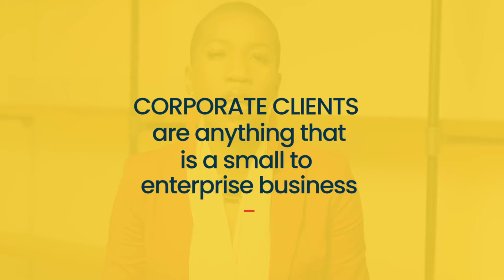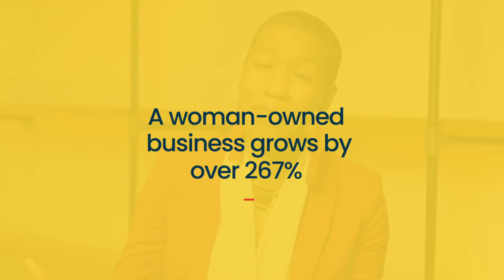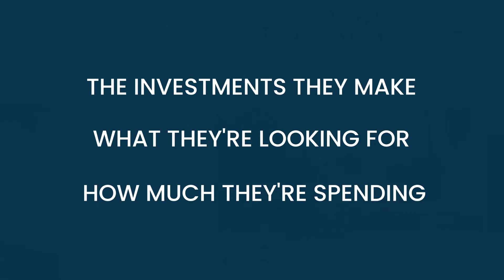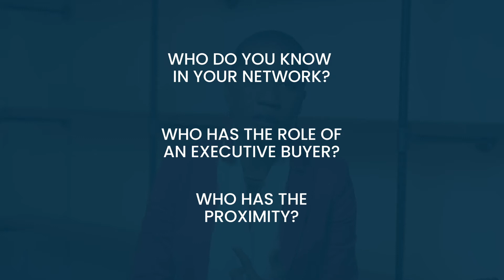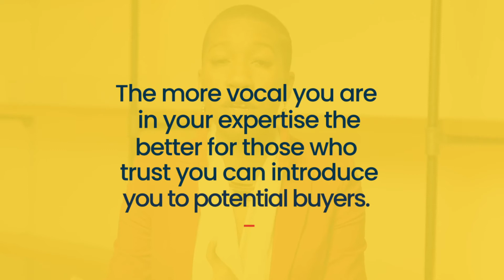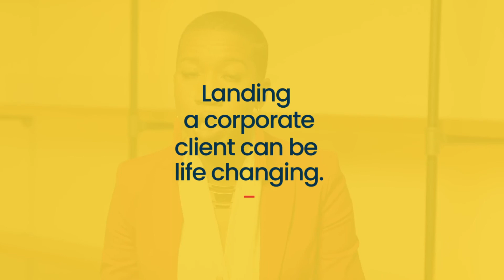How to Get Corporate Clients For Your Business | Big Money Movement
Are you wondering how to get corporate clients for your business? There's a massive opportunity to land big clients and create big sales for your small business. Watch this video if you're ready to learn how to approach big clients and get more business.

The Big Money Movement will help you connect with anyone, grow your small business, make money, and provide you with tips for personal development.

Visit the Big Money Movement at thebigmoneymovement.com

Get my exact word-for-word scripts used to SELL hard to reach corporate executives at corporateclientscripts.com

To your rise, Queen!